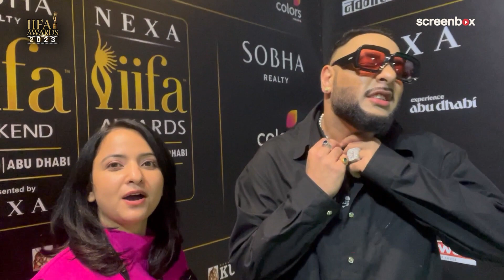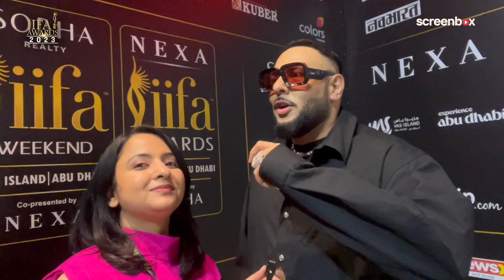Badshah's Special Message For Sunidhi Chauhan & Amit Trivedi Goes Viral | IIFA 2023 | Nora Fatehi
In this exclusive interaction with Screenbox, rapper Badshah reveals the special message he has for friends and colleagues Sunidhi Chauhan, Nucleya and Amit Trivedi. Watch him explain why Amit Trivedi remains his favourite music director, how 'Qala' tracks give him goosebumps and how performing with Sunidhi and Amit helps him give a flawless performance.